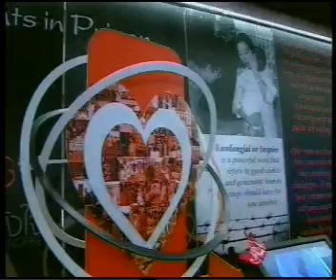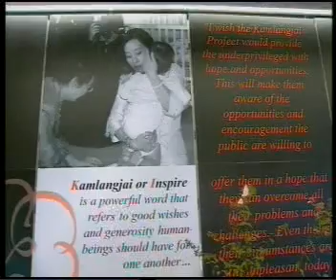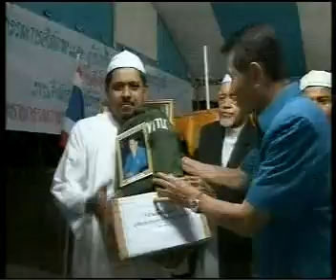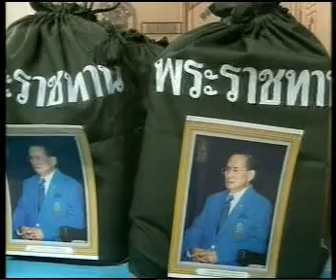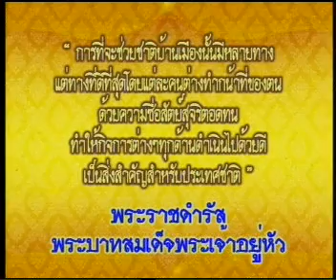15SEP09 THAILAND's NEWS 3of3; PART3